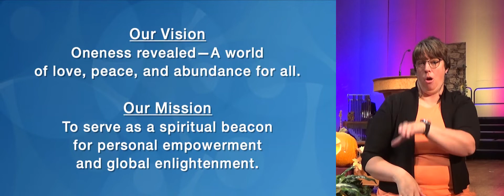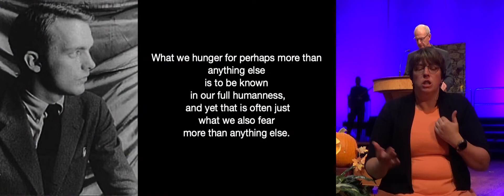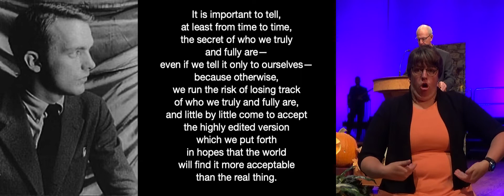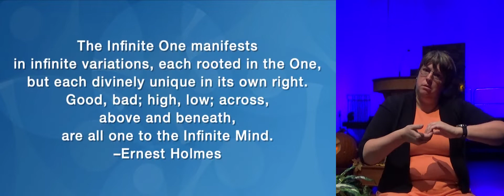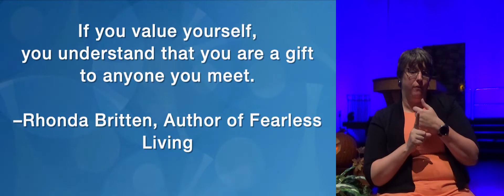American Sign Language - AIF Week Three: Oneness as Uniqueness - ASL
ASL Sign language Facilitator: Katy Grieble

Five-Week Sunday Series
Adventure in Faith
Leading With Light
Living From Your Inner Constellation of Truth

Sun., Oct. 16
Oneness as Uniqueness

We are all one. None of us are the same. This Divine contradiction, on one hand, is the activity of a primordial principle. On the other hand, the Infinite can only express itself as unique. As an expression of the Infinite, are you willing to embody your total uniqueness, in honor of the One?

9077 W Alameda Ave, Lakewood, CO 80226